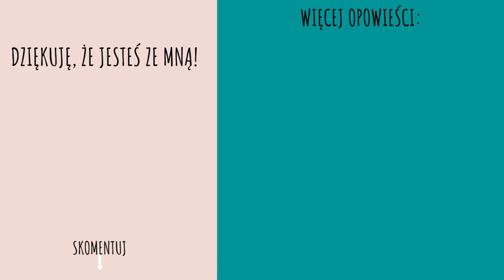Jesienny TAG perfumowy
W filmie wspominam o:
💖Perfumer’s Workshop Tea Rose
💖Pigmentarium Eroticon
💖Yves Rocher Vole d’Ambre
💖Aedes de Venustas Encens Japonais
💖WienerBlut Nord du Nord
💖Narciso Rodriguez Narciso Poudree
💖YesforLove Rejouissance
💖Nasomatto Baraonda
💖Jesus del Pozo In Black